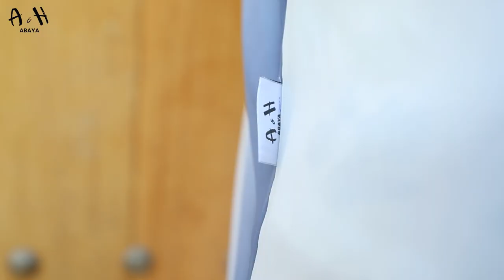Discover the perfect abaya at Ansar Gallery - Arabic fashion abaya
Discover the perfect blend of tradition and style with our stunning abaya at Ansar Gallery. ✨

𝗔𝗻𝘀𝗮𝗿 𝗦𝗺𝗶𝗹𝗲 𝗱𝗼𝘄𝗻𝗹𝗼𝗮𝗱 𝗹𝗶𝗻𝗸 - رابط تحميل أنصار سمايل